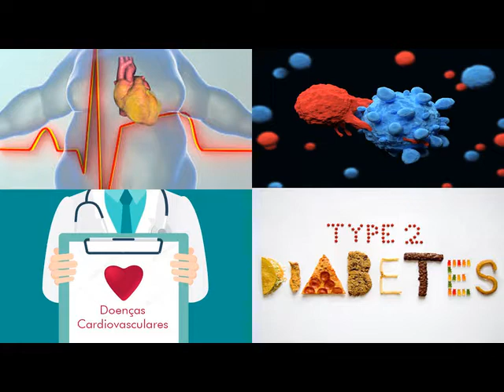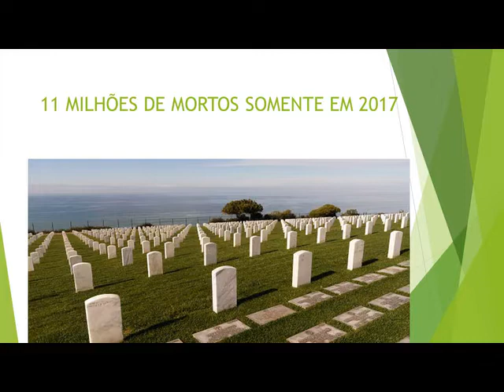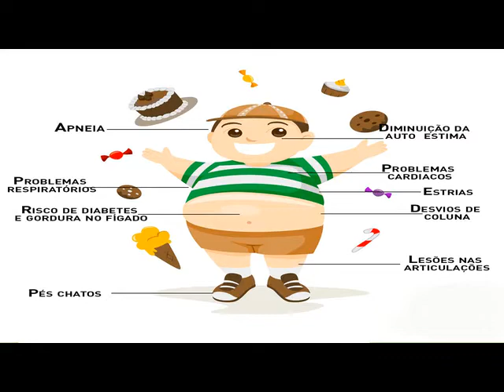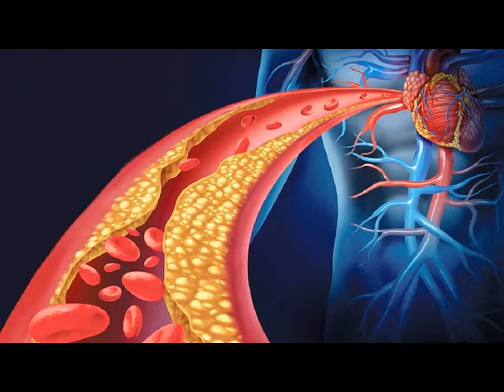Aula 14 14/05/2020 - Educação Física - Professor Salvador - Má Alimentação - Fundamental 2